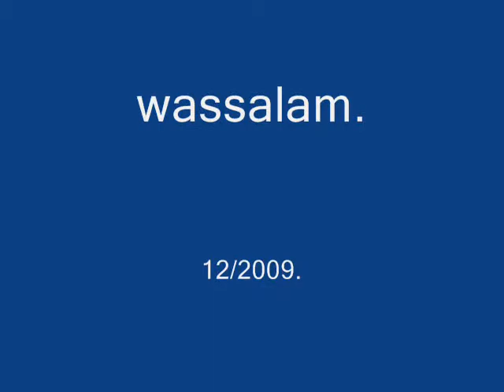MADINA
MADINA MUNAWWARA MOSQUE